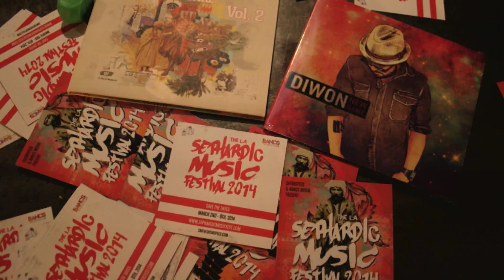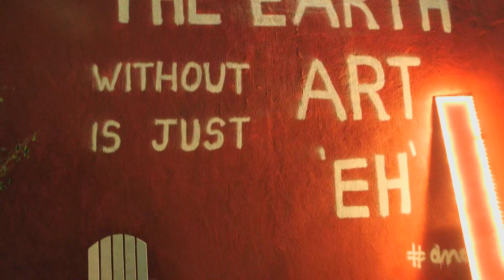The Art Of: Holidays - Chanukah Collaboration - Ovation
Nina Safar (Kosher in the Kitch) discusses her blog and her collaboration with husband Erez Safar and his Sephardic Music Festival.

Not all art hangs in museums. This season on The Art Of we put a magnifying glass on burlesque, dessert, hair, fashion, holidays and costume design.